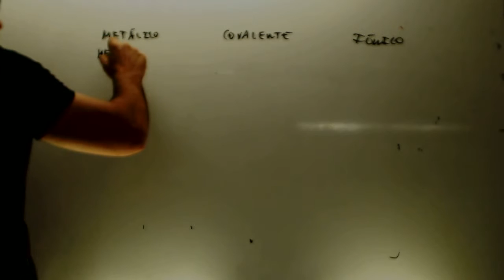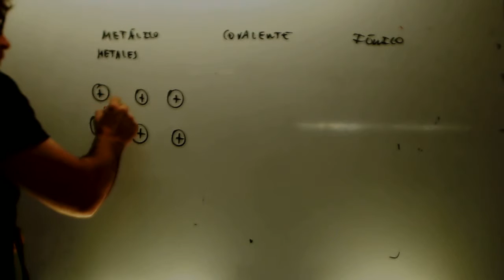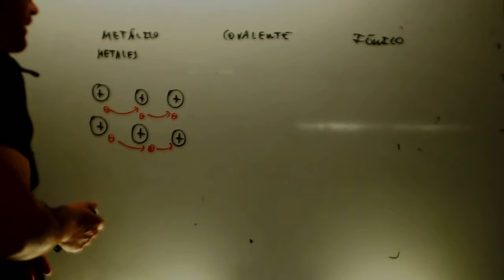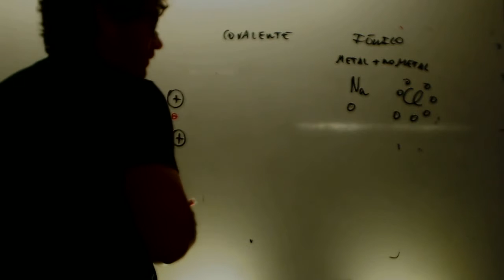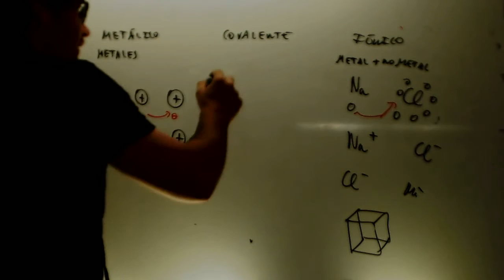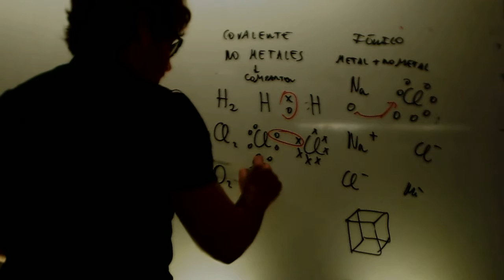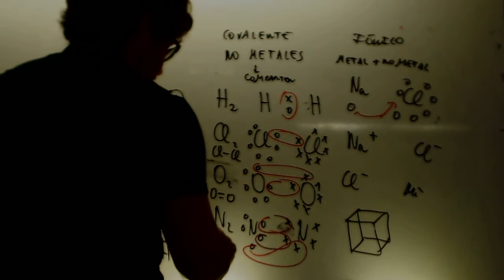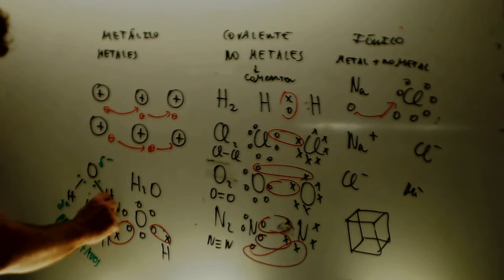Enlaces Quimica 1 Bachillerato Academia Usero Estepona